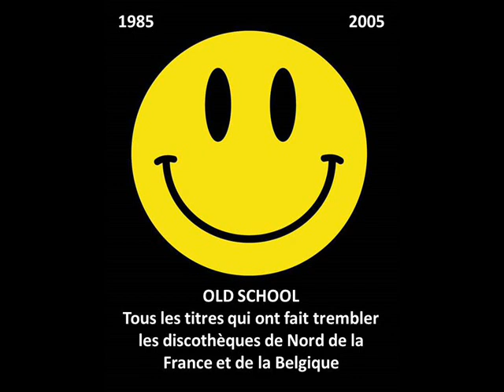Sadomasy - Body Motion (1992)